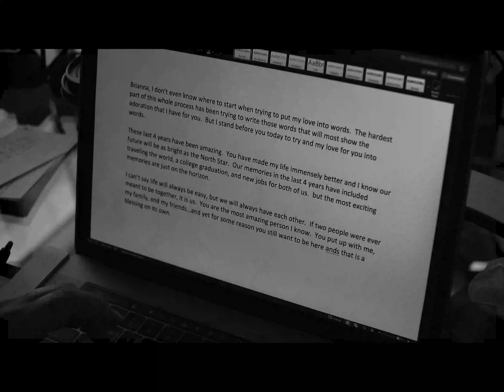Opal Sands Wedding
Spent the weekend in Clearwater at Opal Sands resort. October 5th was Sean and Brianna's wedding. sorry for the mixup in recording in 4:3. i'll be more carful next time guys. Hope you enjoy